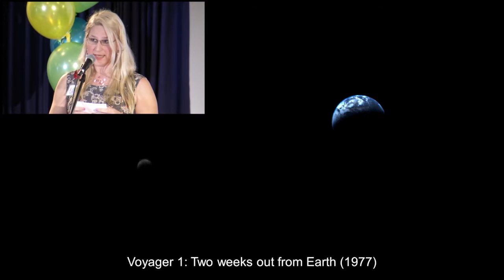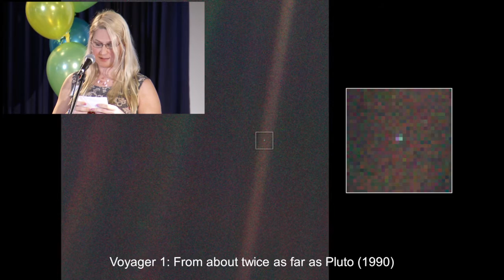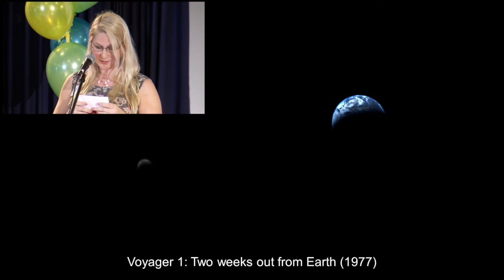Ashley Gernak - Pale Blue dot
In recognition of what would be Carl Sagan's 81st birthday, Ashley Gernak reads an excerpt of his book Pale Blue Dot: A Vision of the Human Future in Space.